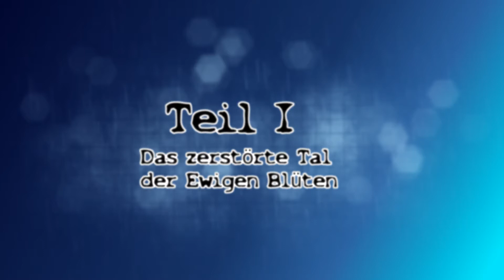Patch 5.4: Die neuen Raid-Bosse [Preview] [Deutsch] [HD]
Unsere Gilde auf Thrall heißt nun Reforged und hat nun NICHTS mehr mit Wombat Combat zu tun